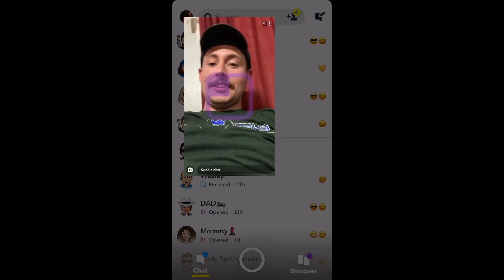DRESSING UP AS PRETTY WOMAN + DAD BOUGHT ME AN EVH GUITAR+ GOOFING OFF IN THE BARN